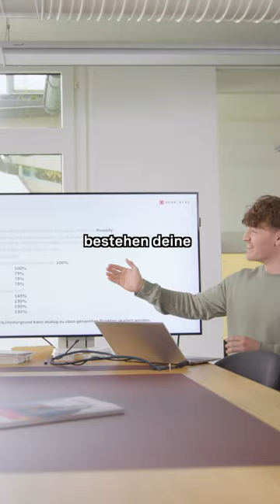Lehrstellen bei der BEKB | Kauffrau/Kaufmann EFZ D&A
Unsere Lehrstellen mit Ausbildungsstart 2024 sind ausgeschrieben. Jetzt bewerben oder weitersagen: bekb.ch/lehrstellen